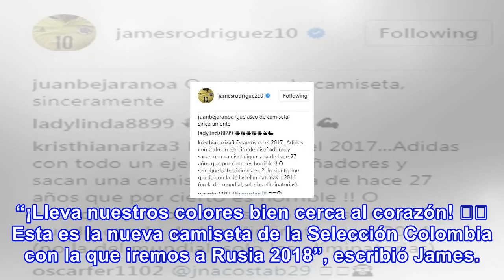James rodríguez posa con la nueva camiseta de la selección colombia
El ídolo de la Selección Colombia, James Rodríguez, disipó los rumores que habían sobre la que sería...